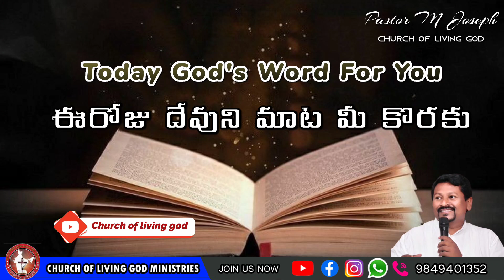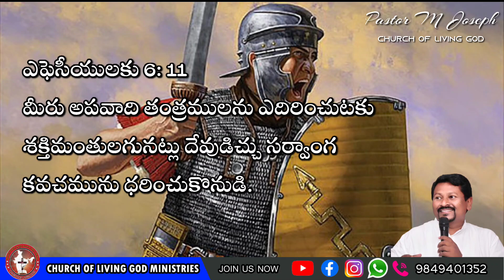Today's God's word by Pastor Joseph||27.03.2022|| Church of LiVing God|| Pittalavemavaram